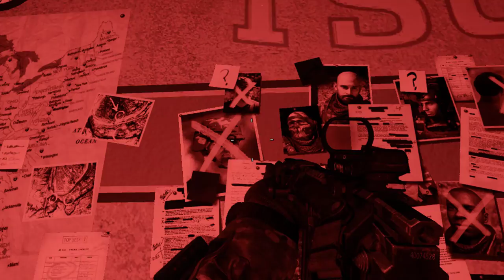Call of Duty Ghosts | Campaign | Part-2 | Missions - No Man’s Land and Struck Down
During the mission into No Man's Land, they spot Federation agent Gabriel Rorke interrogating Ghost member Ajax. The brothers meet and join Ghost members Thomas Merrick and Keegan Russ in their mission to rescue Ajax, but are unsuccessful as he is killed.

GPU: GeForce GTX 1650
CPU: Intel(R) Core(TM) i5-9300H CPU @ 2.40GHz
Memory: 16 GB RAM (15.86 GB RAM usable)
Current resolution: 1920 x 1080, 120Hz
Operating system: Windows 11